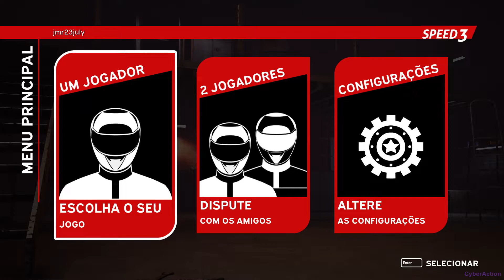Speed 3: Grand Prix - Gameplay em PT-BR (Interface e Legendas)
Vídeo de gameplay do Modo Torneio de Speed 3: Grand Prix, é um jogo de Corrida com Combate, Arcade, Casual, Um Jogador, Multijogador Local, Multijogador, desenvolvido pela BadBoys Game Studios e publicado pela Lion Castle Entertainment para PlayStation 4, Nintendo Switch, Xbox One e PC.

CORRIDAS EXPLOSIVAS EM PISTAS DE ALTA VELOCIDADE NUM ARCADE PARA TODOS!

Entre no circuito e mostre que você é o melhor piloto de todos os tempos! Escolha o seu carro de corrida favorito e chegue ao primeiro lugar em todas as temporadas para conquistar o título do campeonato. Seja ousado na direção para vencer a competição e deixem todos comendo poeira!